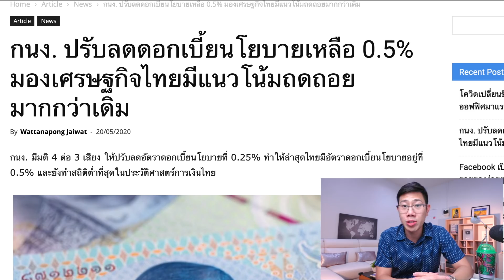กนง.ลดดอกเบี้ยเหลือ 0.5% มองไทยมีแนวโน้มถดถอยมากกว่าเดิม | รู้ทันวิกฤต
(ล่าสุด) กนง.ลดดอกเบี้ยเหลือ 0.5% มองไทยมีแนวโน้มถดถอยมากกว่าเดิม | รู้ทันวิกฤต